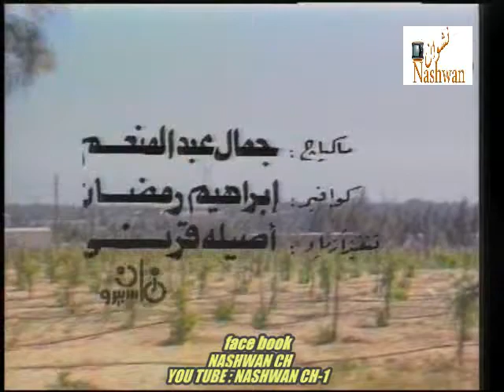تتر مقدمة ونهاية مسلسل ( وكسبنا ألقضيه ) 1986